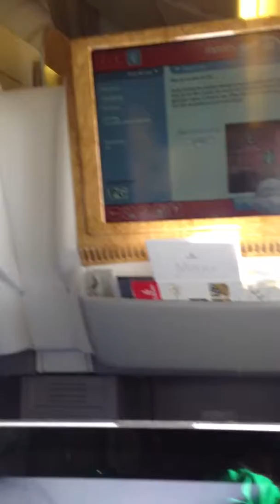From dubai to Nairobi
I love emirates